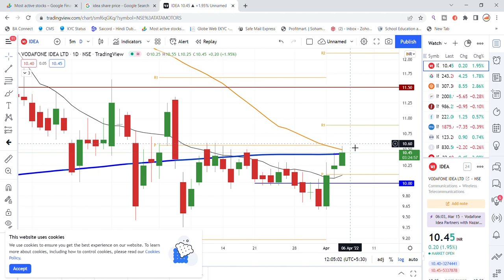Vodafone Idea Share Latest News | Share Market Latest News | Vodafone Idea Share News Today